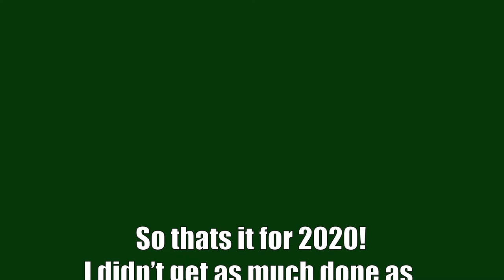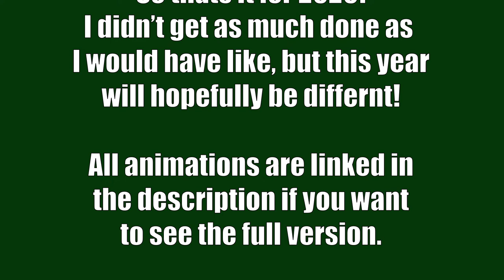2020 Animation REWIND [KaseySaus version]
Hello! This is my animation recap from the year 2020. I animated a lot of OC's but mostly Izumi and Kaito, I just love them the most. I look forward to doing more animation in 2021 but I've started this year off with a gimpy wrist, so we'll see how that turns out!

As promised, the links!

Let's survive 2021!!
Hello! My names KaseySaus I'm a animator and comic artist based in Minnesota!